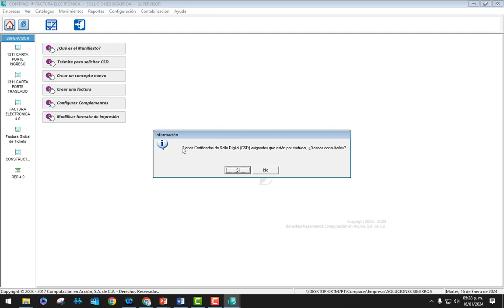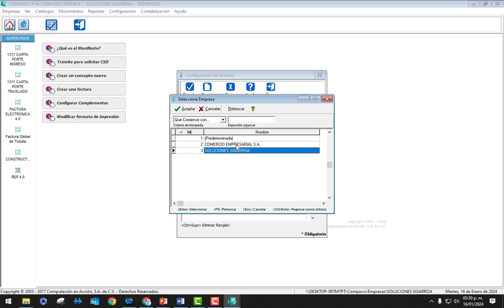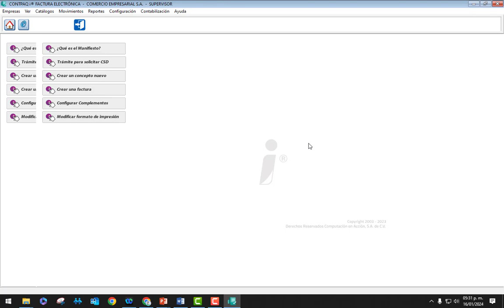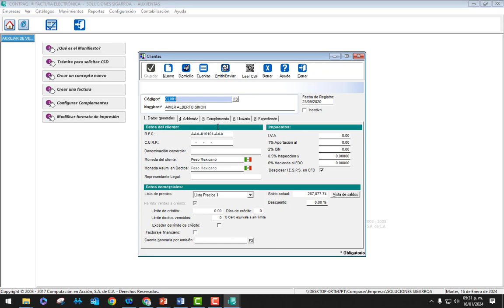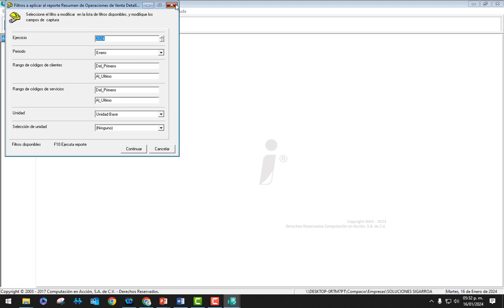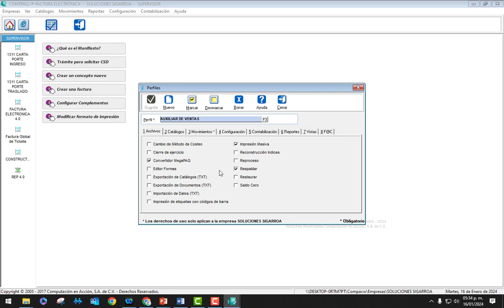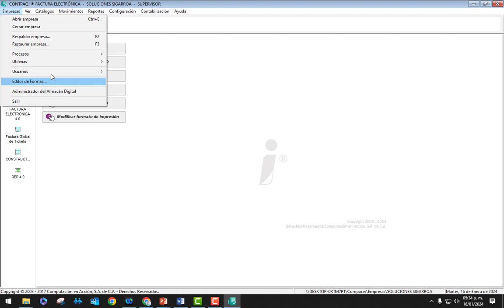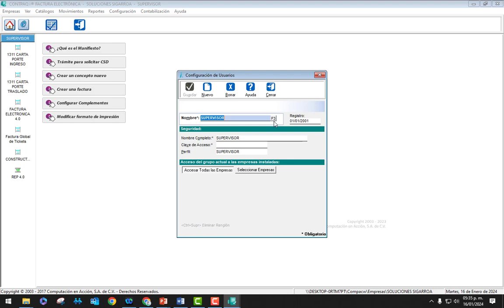¿Cómo crear un usuario en CONTPAQi Factura Electrónica?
En este video aprenderás a crear un usuario en CONTPAQi Factura Electrónica versión 11.1.1
Contenido:
0:45 ¿Qué es un usuario?
1:49 Relación usuario y perfil
2:41 Empresa
2:45 Usuarios
2:47 Usuarios
2:53 Supervisor
3:07 Nuevo
3:31 Nombre Completo
4:00 Perfil
4:42 Selección de empresas
6:18 Accesos
9:00 Niveles de accesos
Si deseas Adquirir la renovación de licencia, puedes comprar: